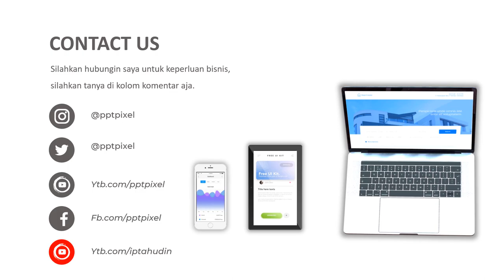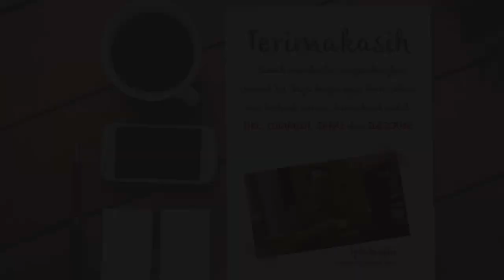VIDEO PROMOSI, PENJUALAN STROBERI, BUAH ASEM MANIS, CIWIDEY, PENGALENGAN, LEMBANG, OLEH OLEH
Jasa Video Promosi, Penjualan Stroberi, buah asem manis, ciwidey, pengalengan, lembang, oleh oleh, Video Iklan

           KUMPULAN CONTOH VIDEO KAMI
2. CONTOH VIDEO FASHION SHOW
5. CONTOH VIDEO PERSONAL BRANDING
7. CONTOH VIDEO COMPANY PROFILE
8. CONTOH VIDEO PROMOSI MASAKAN
9. CONTOH VIDEO IKLAN KENDARAAN
10. CONTOH VIDEO UCAPAN, UNDANGAN

By : Iptahudin
m.me/iptah